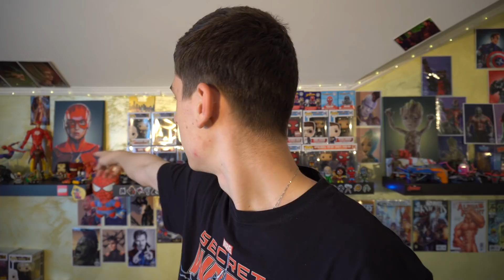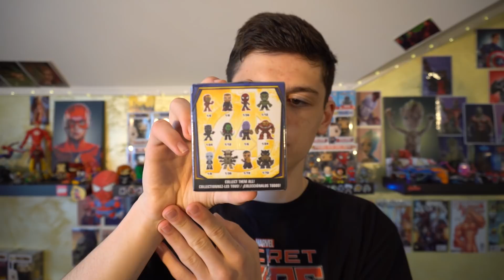ПОСЫЛКА ПО "ВОЙНЕ БЕСКОНЕЧНОСТИ"! | Lego | Funko | Marvel 2018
Что же я там накупил ??? Погнали смотреть! :3